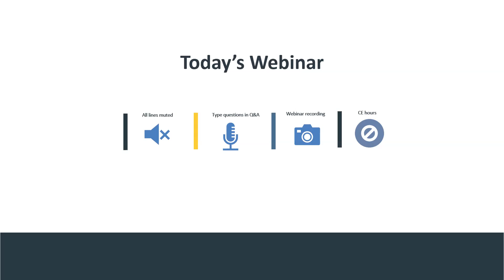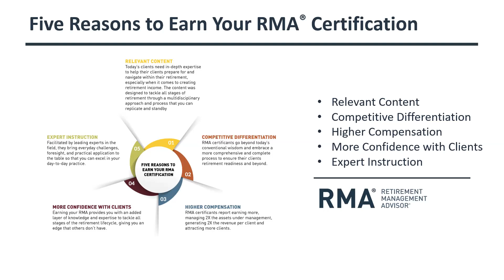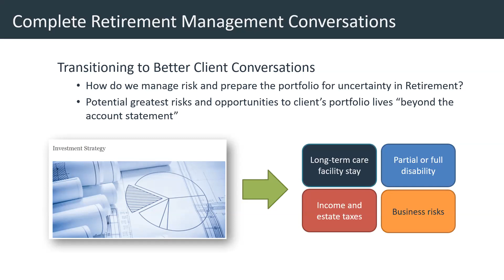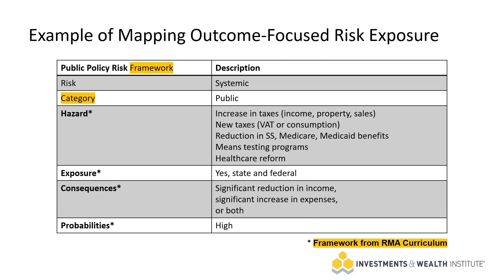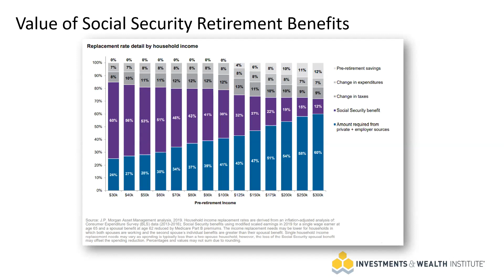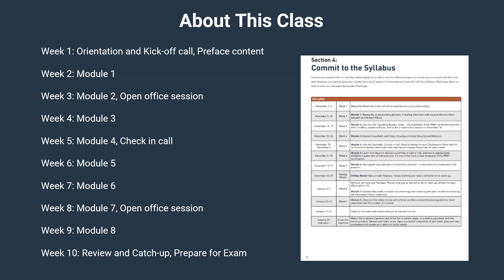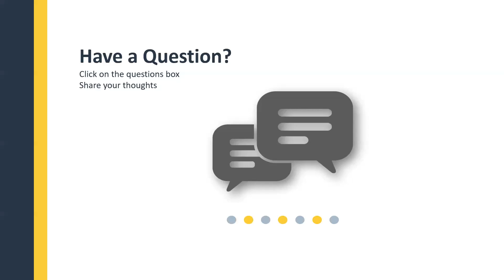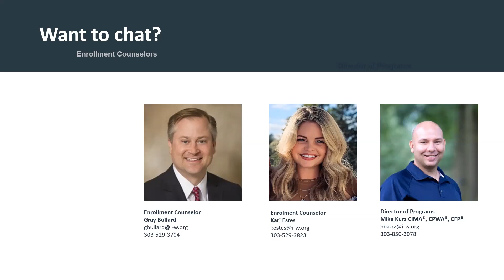The RMA® Certification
Focused on outcomes, not expectations, the RMA® certification provides advisors with practical tools, techniques, and methodologies to accelerate outcomes. The result is a set of knowledge and turnkey skills that set you apart and provide you with the expertise you need to become your firm’s go-to expert. Strategies and techniques that help you win new clients, navigate your clients’ needs, and help them thrive throughout the entire retirement lifecycle.